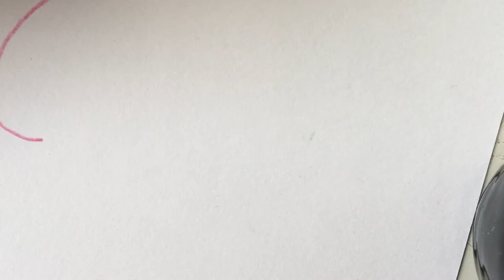How to draw a pelican ? Wie zeichne ich einen Pelikan ?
Heute möchte ich zeigen wie man einen Pelikan zeichnet/malt im naiven Stil .